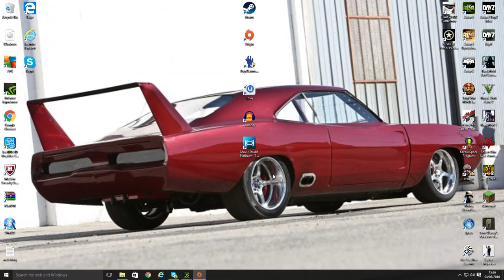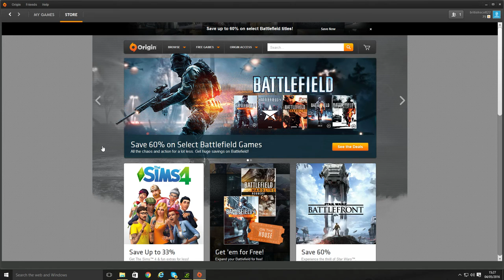MAY THE 4th BE WITH YOU - STARWARS Battlefront gameplay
Seeing as its StarWars day Scott and Nick decided to play some Battlefront.